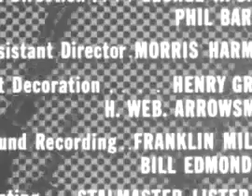Combat! S1E06 Missing in Action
Chaos ensues as the Germans make a breakthrough, and all rear-echelon troops are ordered to get their weapons. Never able to form up into any sort of fighting force, they become stragglers separated from any cohesive unit. Saunders and Caje are also separated from their unit, and they pick up several of the rear-echelon stragglers as they discover they are all now many miles deep in German territory. While the rear-echelon guys have no combat experience, they each contribute in their own way in their effort to get back to their own forces. During their trek back, Saunders hijacks a locomotive with several cars carrying German troops, and his new "squad" has to get rid of the German troop cars so they can then take the engine in the direction of their own lines. As might be expected, one of the rear-echelon guys knows how to operate a steam locomotive. The shots of the locomotive action do make for some very nice cinematic scenes.
WEll come to our youtube channel .thank you for wathcing our videos. please like and subcribe ..You can watch this Video on your android phones like iphone, samsung galaxy , htc one , sony xperia and also you would like to watch this on your lcd tv notebook, ipad mini laptops. tablets - desktop pc tv sticks accesories parts lenses computer peripherals components camara video games memory cars . Also you can watch this video on your car like ford focus, toyota corolla, fo